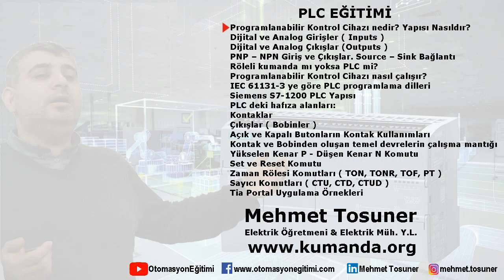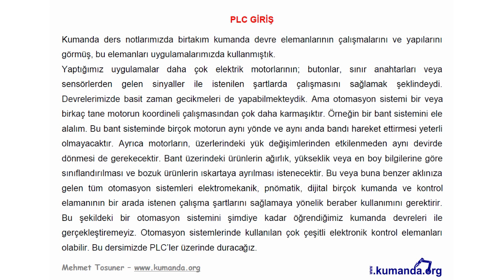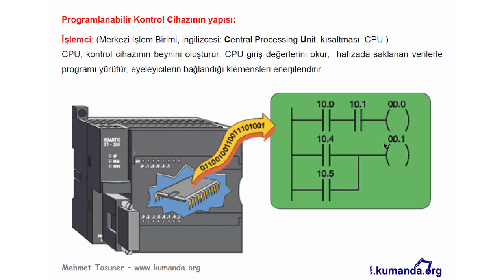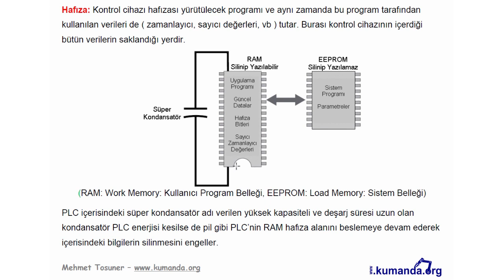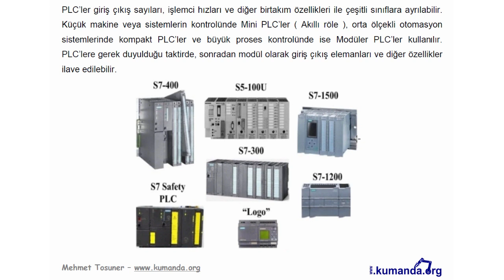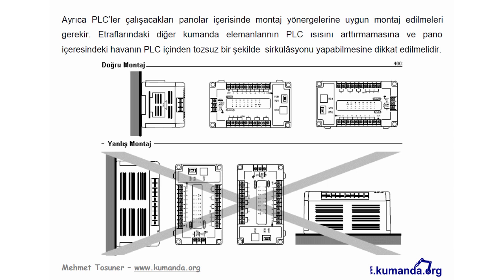PLC - Programlanabilir Kontrol Cihazı nedir? Yapısı Nasıldır? – Mehmet Tosuner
Programlanabilir Kontrol Cihazı nedir? Yapısı Nasıldır?
Programlanabilir Kontrol Cihazı neye denir?
Programlanabilir Kontrol Cihazının yapısı
İşlemci
Hafıza
Güç kaynağı
PLC montaj yönergesi